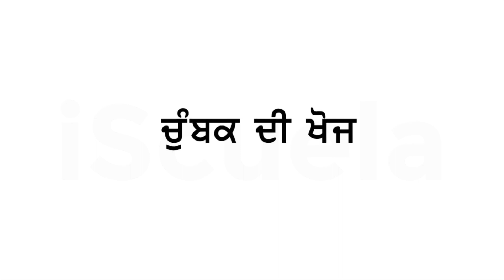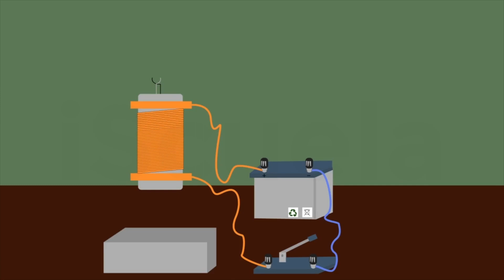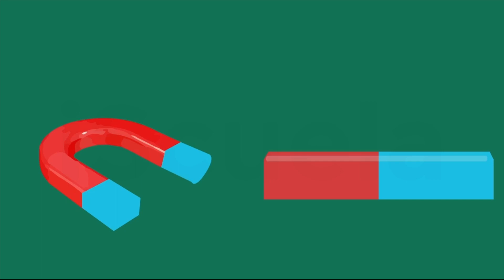PB | Class6 | Science | Chapter 13 | Chumbka Rahi Manoranjn_01 (PSEB)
In this chapter of the Class 6 Science textbook of the Punjab School Education Board (PSEB), students will learn about magnets and their properties. The chapter is titled "Chumbka Rahi Manoranjn," which in English translates to "Magnetic Fun."

The chapter begins by introducing the concept of magnets and their properties, such as attraction and repulsion. Students will learn about the different types of magnets, including natural and artificial magnets, and their uses.

Moving on, the chapter discusses the Earth's magnetic field and how it affects our daily lives. Students will learn about the North and South poles, and how a compass works based on the Earth's magnetic field.

The chapter also covers the topic of electromagnets, which are created by passing an electric current through a wire wrapped around a magnetic core. Students will understand the applications of electromagnets in various fields, such as in motors and generators.

Finally, the chapter discusses the topic of magnetic materials and their applications, such as in magnetic storage devices like hard drives and credit cards.

Overall, this chapter is designed to help students understand the fundamental principles of magnets and their properties, and how they are applied in various scientific and technological fields. By the end of the chapter, students will have a basic understanding of magnetic materials, electromagnets, and their applications in everyday life.